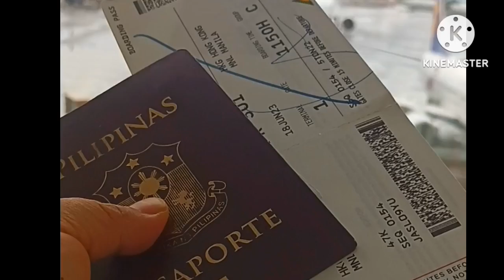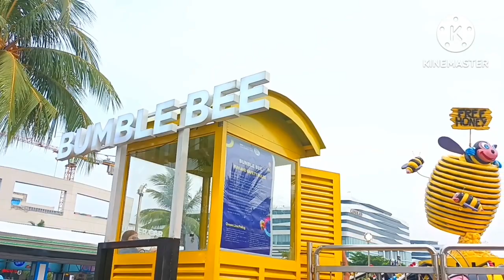My Vacation in philippines Part II